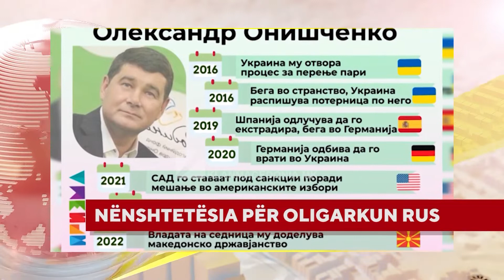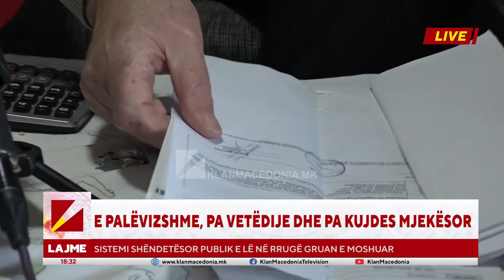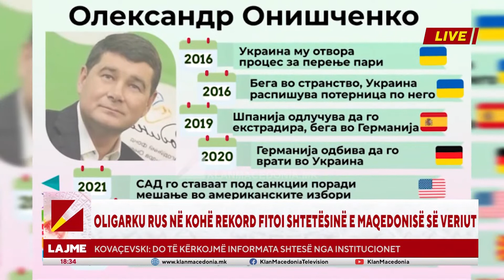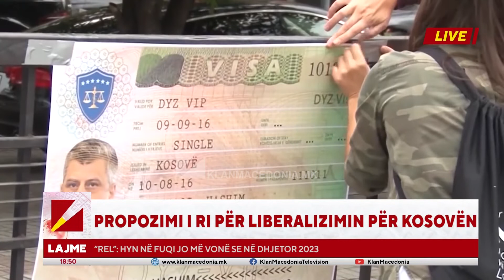Edicioni Qendror - Klan Macedonia 12 Nëntor 2022 | 18:30